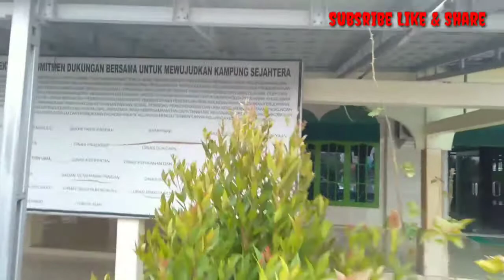WISATA PANTAI HUTAN MANGRUF BENGKULU - mawans channel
Jalan-jalan ke Pantai Hutan Mangruf di Bengkulu
mawans channel

Terimakasih.

pantai laguna
pantai indah kapuk
pantai terdekat
pantai tegal wangi
pantai bali
pantai panjang
pantai ancol
pantai adalah
pantai ayah
pantai ambon
pantai aceh
a pantai barat
a&w pantai batu buruk
a parkway pantai enterprise
a&w pantai batu burok
hotel a pantai cenang
what's a plantain
aloft pantai tengah
kumala pantai a block
pantai bengkulu
pantai banyuwangi
pantai belitung
pantai b kuantan
pantai indah kapuk
kumala pantai
pantai bing
pantai cukuh kaur
pantai cukoh kaur
pantai cemara
pantai ciletuh
pantai c salon
pantai c'bery
pantai c
pantai di bengkulu
pantai di bali
pantai di jogja
pantai di lampung
pantai di malang
pantai di jakarta
pantai dekat sini
pantai hamadi
pantai hd
pantai hospital
pantai hawaii
pantai hospital penang
pantai hospital kuala lumpur
pantai h puerto escondido
pantainer (h.k.) limited
pantainer (h.k.) limited tracking
pantainer (h.k.) limited address
pantainer (h.k.) ltd
kumala pantai h block
pantai h
pantai h hotel
pantai indah
pantai indah kapuk jakarta
pantai indonesia
pantai indah kapuk 2
pantai indah kapuk jakarta mana
pantai indah selatan
pantai i on melaka
pantai i web track
pantai iconnect
i webtrak pantai premier pathology
i care pantai jerejak
i bilik pantai dalam
ipool pantai mutiara
ifac pantai
pantai jogja
pantai jayanti
pantai jawa
pantai jepara
pantai jakarta
pantai jawa barat
j&t pantai remis
j&t pantai indah kapuk
j&t pantai dalam
j&t pantai remis perak
j&t express pantai remis
j&t express pantai indah kapuk
j&t pantai indah selatan
j&t express pantai indah selatan
pantai klayar
pantai klayar lirik
pantai klayar pacitan
pantai kelingking
pantai kukup
ke pantai atau ke pantai
ke pantai
ke pantai pakai baju hitam
ke pantai ancol naik kereta
ke pantai ancol naik busway
ke pantai pangandaran naik kereta
ke pantai pakai baju hijau
ke pantai anyer naik kereta
pantai linau
pantai lombok
pantai lampung
pantai lariti
pantai laskar pelangi
pantai legon pari
pantai l
l'viors pantai indah kapuk
l'homme qui plantait des arbres
pantai melasti
pantai mutiara
pantai melasti bali
pantai malang
pantai mutiara jakarta
pantai madasari
m shariff keindahan pantai
m shariff keindahan pantai chord
keindahan pantai m shariff lirik
keindahan pantai m shariff
pantai m beach kalianda
pantai m beach
pantai m beach lampung
h&m pantai indah kapuk
pantai ngobaran
pantai ngrawe
pantai ngrumput
pantai nusa penida
pantai oetune
pantai ora
pantai oetune kupang
pantai oetune ntt
pantai ora di maluku
pantai ora terletak di
pantai ombak tujuh
pantai o&g
o&g hospital pantai melaka
roti o pantai losari
o pantaneiro
o que significa pantai
pantai pengubaian
pantai pasir putih bengkulu
pantai pengubaian kaur
pantai pasir putih
pantai p bali
pantai pangkor

pantai di sukabumi
d pantai chalet
d pantai jelebu
d pantai homestay
d pantai menu
d pantai tomyam
d pantai restaurant
d pantai tomyam dungun
d pantai ampangan
pantai eretan tempat jepang mendarat
pantai eretan
pantai erari nabire
pantai enu
pantai eky momong
pantai eksotis di indonesia
pantai elyora
e leave pantai
blok e pantai permai
parkway pantai epayment
parkway pantai e learning
parkway pantai e registration
pantai e khashoggi sumenep
pantai e kasogi
pantai e
pantai florida
pantai fjord
pantai filipina
pantai flores
pantai florida anyer
pantai florida banten
pantai fyord terbentuk karena
pantai flamingo
pantai gading
pantai gunung kidul
pantai goa cemara
pantai gigi hiu
pantai gili trawangan
pantai g land di banyuwangi
o&g pantai bangsar
g food pantai berawa
o&g pantai cheras
o&g pantai ipoh
g star hotel pantai remis
pantai g land
pantai g land banyuwangi
pantai hawai